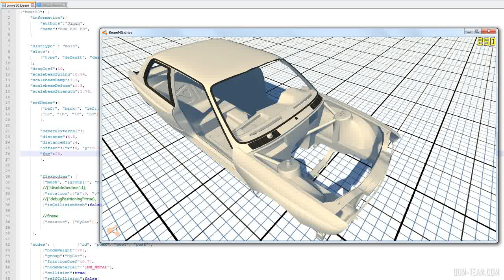BeamNG.Drive Mod : DSC Toy Car (Crash test) 2014